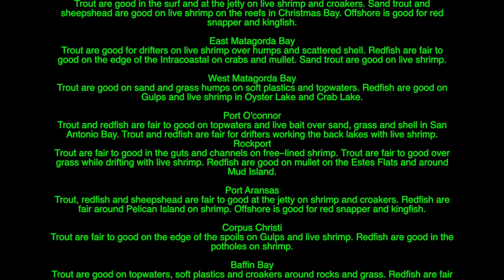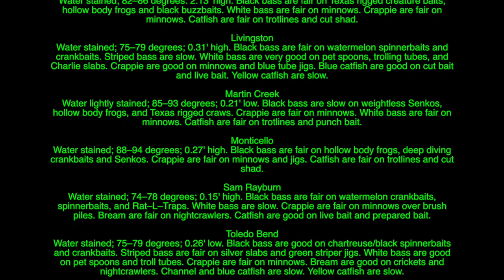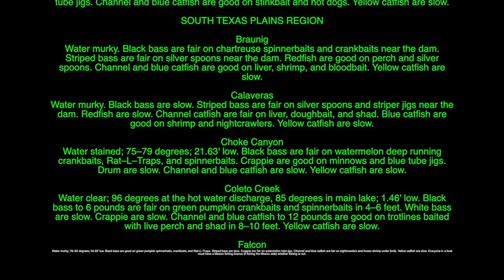Fly Fishing Texas News Report for the Love of Fly Fishing 063017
Texas Fly Fishing Report 063017 from Texas Fly Caster. The latest from the Fly Bar. Thanks for watching the report, and check out your local fishing conditions at the end of this video.The Texas Fly Fishing News Report is the longest running report on the Texas fly fishing scene. News, views and hot spots for fly fishing in Texas are all just part of what you find here on the Texas Fly Caster YouTube Channel. Be sure to check out the meticulously curated and categorized YouTube Playlists to narrow your interests when it comes to art, fly fishing, events, tips & techniques and much more!